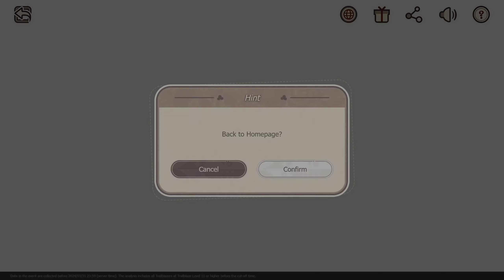Star Rail - Astral Express Annual Trailblaze Report (Web Event)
Date: 6-May-2024
✼ •• ┈┈┈┈┈┈┈๑⋅⋯ ୨˚୧ ⋯⋅๑┈┈┈┈┈┈┈ •• ✼
〓Commentary〓
Finally got around to doing this...
✼ •• ┈┈┈┈┈┈┈๑⋅⋯ ୨˚୧ ⋯⋅๑┈┈┈┈┈┈┈ •• ✼
I shared my Trailblaze Blessings with you! Click on the link to view your Star Rail Anniversary Data Report, and claim rewards such as Stellar jades and Fuels!
✼ •• ┈┈┈┈┈┈┈๑⋅⋯ ୨˚୧ ⋯⋅๑┈┈┈┈┈┈┈ •• ✼
〓Official Sites〓
✼ •• ┈┈┈┈┈┈┈๑⋅⋯ ୨˚୧ ⋯⋅๑┈┈┈┈┈┈┈ •• ✼
✼ •• ┈┈┈┈┈┈┈๑⋅⋯ ୨˚୧ ⋯⋅๑┈┈┈┈┈┈┈ •• ✼
〓Game Blurb〓
✼ •• ┈┈┈┈┈┈┈๑⋅⋯ ୨˚୧ ⋯⋅๑┈┈┈┈┈┈┈ •• ✼
✼ •• ┈┈┈┈┈┈┈๑⋅⋯ ୨˚୧ ⋯⋅๑┈┈┈┈┈┈┈ •• ✼